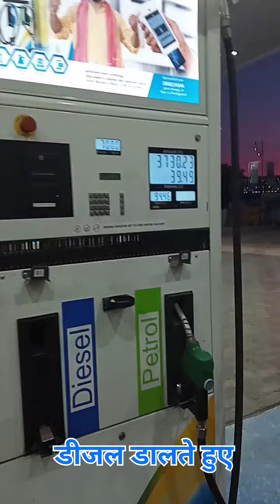डीजल टैंक फुल कराते हुए